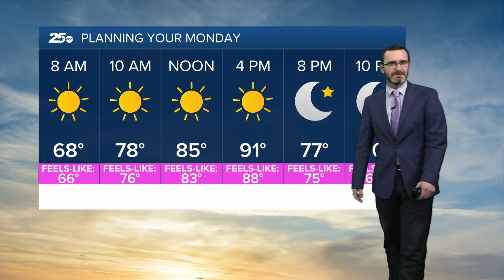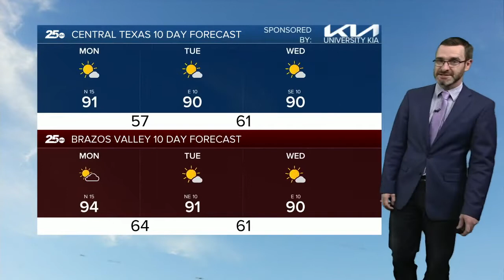25 News KXXV and KRHD Latest Headlines September 26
25 News KXXV and KRHD Latest Headlines September 26